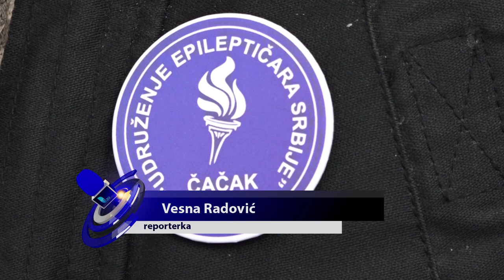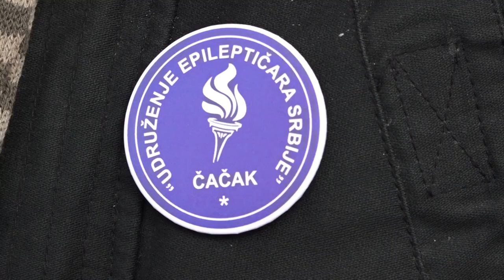ČAČAK 13.02.2023. Nacionalni dan obolelih od epilepsije